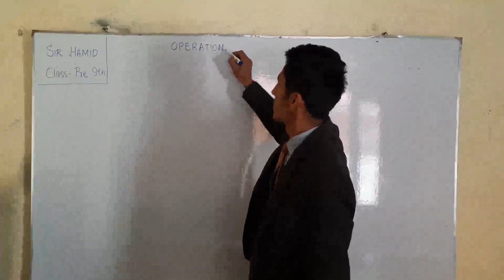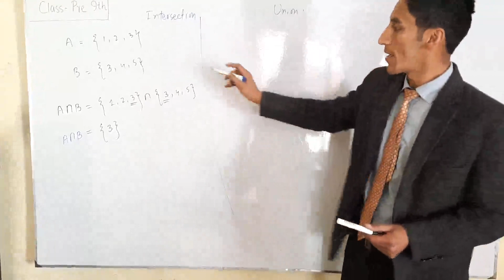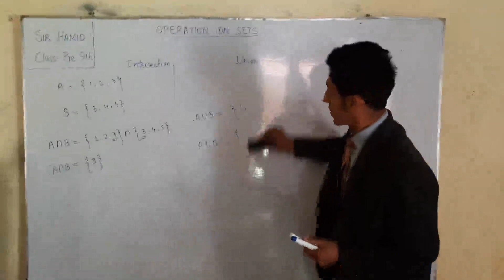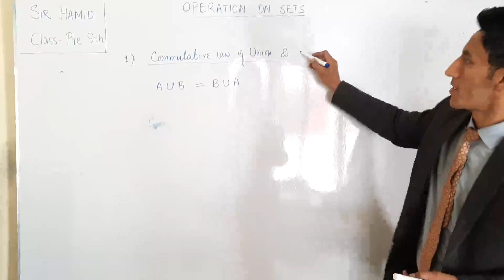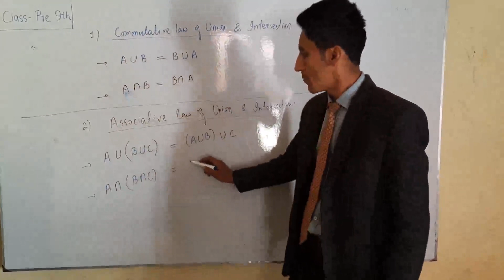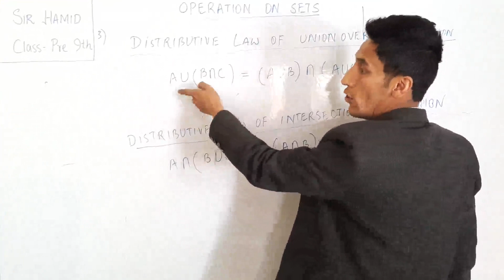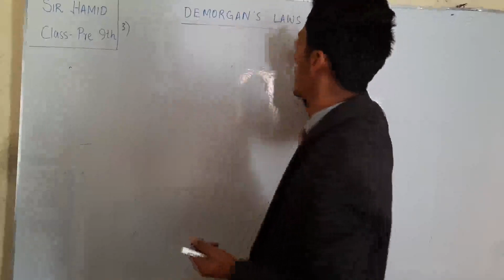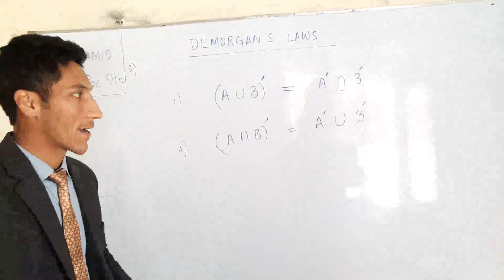Class Pre 9th Math Ch#1, 1.6 operation On Sets